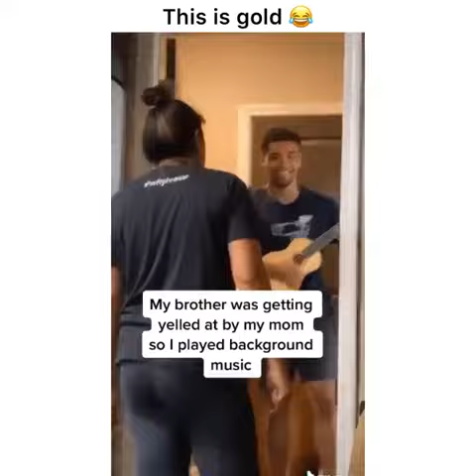Tik Tok- Mom yelling with brother playing spongebob music